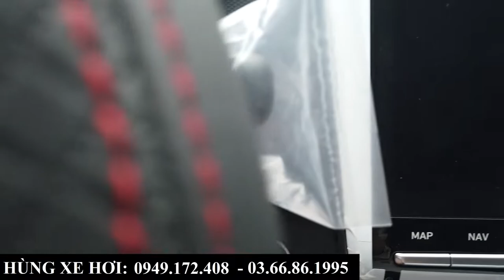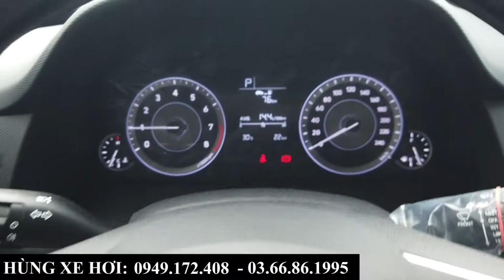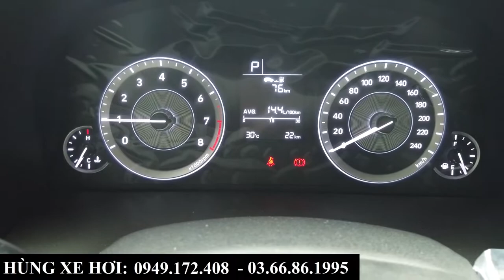Review Hyundai Creta Bản Đặc Biệt 2022 | Giá Xe, Giá Lăn Bánh, Khuyến Mại Tại Hyundai Bắc Ninh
+ Hotline Tư Vấn: 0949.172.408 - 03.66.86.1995